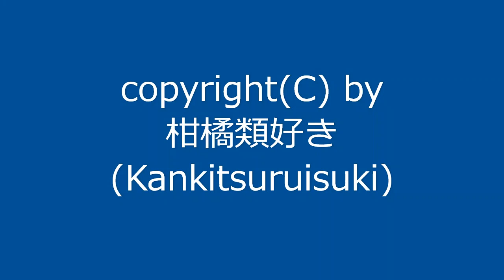【自作曲】『昔の曲その19』 / Original Music